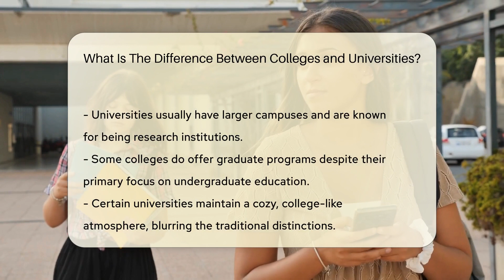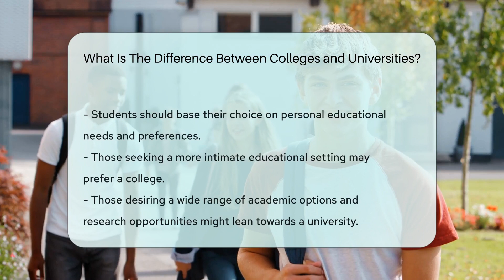What Is The Difference Between Colleges and Universities? - CountyOffice.org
What Is The Difference Between Colleges and Universities? Embarking on the journey of higher education and feeling puzzled by the choice between a college and a university? Our latest video unravels this educational enigma, explaining the nuances that differentiate these two types of institutions. While they may seem similar, they cater to different needs and preferences. Discover the intimate learning environments of colleges and the expansive academic offerings of universities. We delve into the complexities of these terms, especially in the US where they can be used interchangeably, and guide you through making the best choice for your academic journey. Remember, whether you're seeking a close-knit community or a vast array of research opportunities, there's a perfect fit out there for everyone.